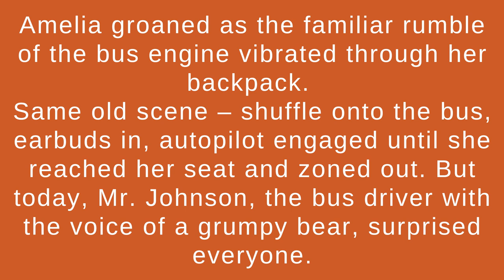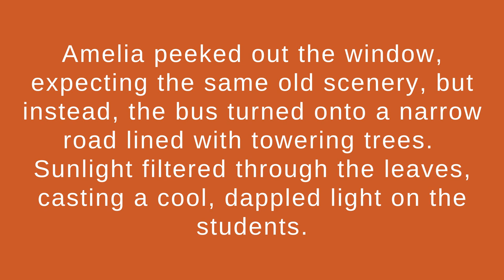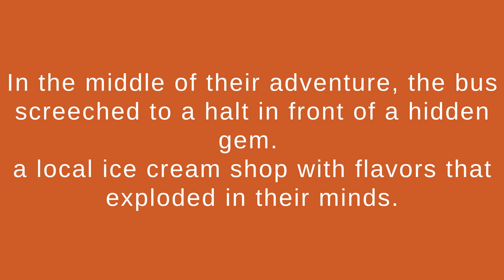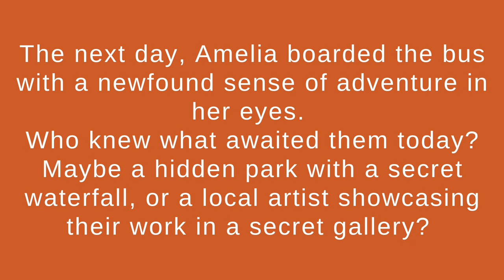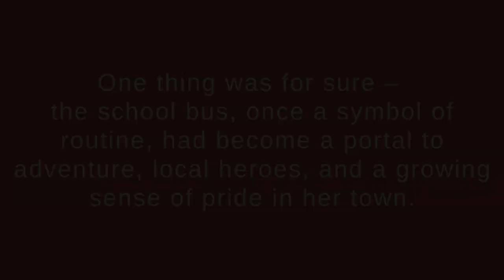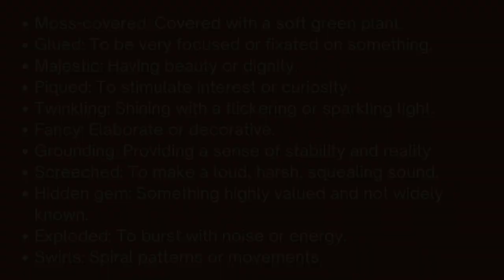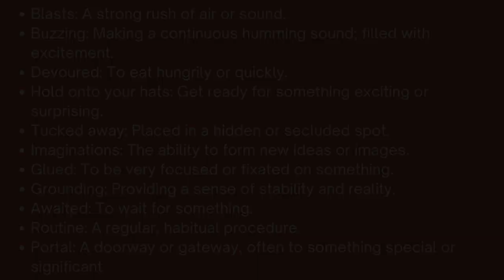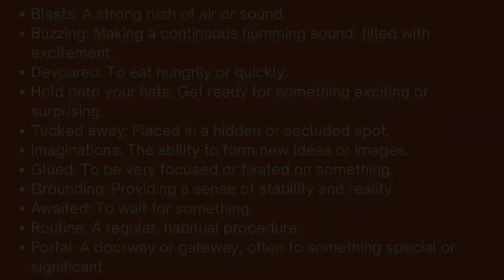Learn English Through Story : School Bus Adventures | English Vocabulary Building Stories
In this episode "School Bus Adventures'", we present captivating lessons on English Advanced Vocabulary Building Stories!

0:00 - Intro
0:14 - Story
4:33 - Vocabulary Recap